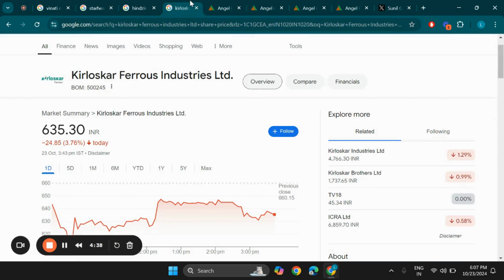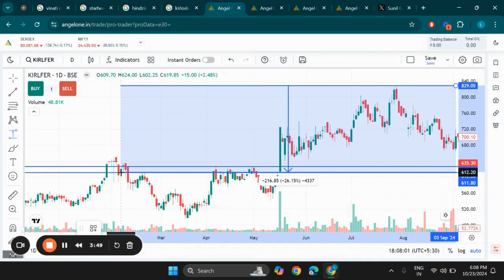Kirloskar Ferrous Industries Ltd Share Latest News, Kirloskar Ferrous Industries Stock Analysis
Search Queries - kirloskar ferrous share analysis,kirloskar ferrous share latest news
kirloskar ferrous industries ltd,kirloskar ferrous industries ltd latest news,kirloskar ferrous industries ltd share
kirloskar ferrous industries,kirloskar ferrous industries share analysis,kirloskar ferrous industries share latest news
kirloskar ferrous share news,kirloskar ferrous share,kirloskar ferrous industries share news
kirloskar ferrous share price,kirloskar ferrous